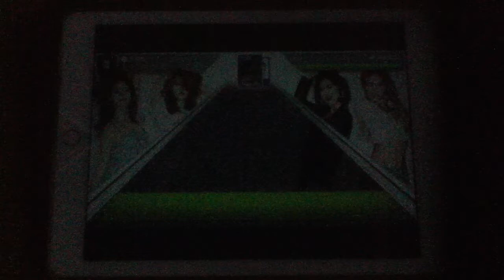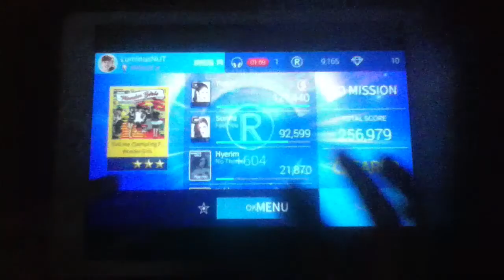Superstar JYPNation - Wonder Girls - Tell Me (Hard)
Superstar JYPNation (Grand Opening)
Song : Tell Me
Artist : Wonder Girls
Difficulty : Hard

My Name : LuminusNUT
Rank : Bronze II